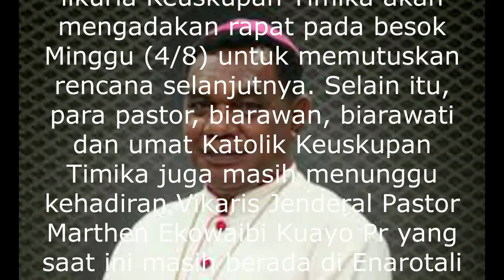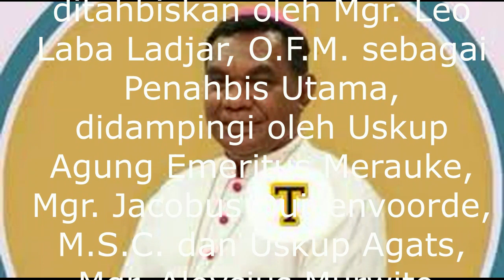Meninggal dunia... Mgr. Philip Saklil. R.I.P.